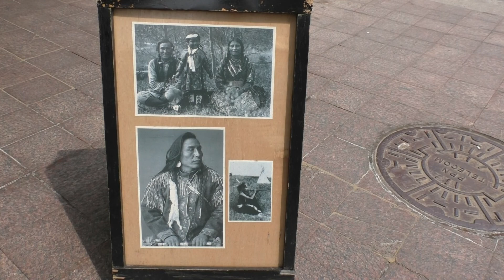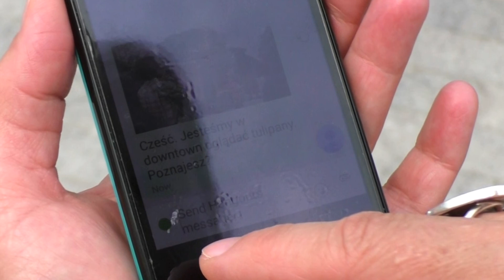2015 - Ottawa tulip festival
Reportaż z Festiwalu Tulipanów w Ottawie.